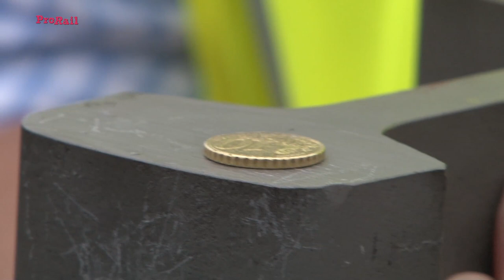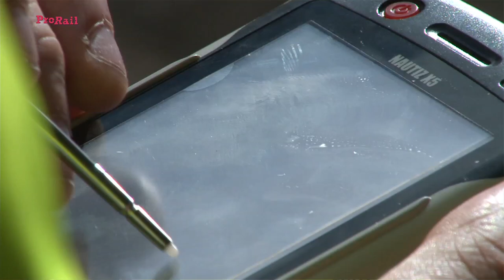Zomer op het spoor: Wat gebeurt er als het warm wordt?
Op zomerdagen als deze laat Nederland zich van z'n beste kant zien. We kunnen eindelijk een dagje massaal naar zee, we trekken onze mooiste korte broek aan en aan het einde van de dag zien we met z'n allen zo rood als een kreeft. Voor ProRail betekent het warme weer dat we extra alert zijn op de effecten zoals uitzetting van sporen en onweer. Henk van Oostveen, onze manager architectuur en techniek, legt uit waar we op letten.